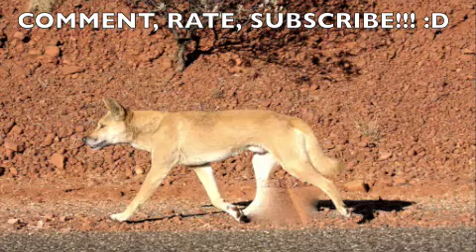Deja Vu (all over again) Cover (FREE DOWNLOAD)